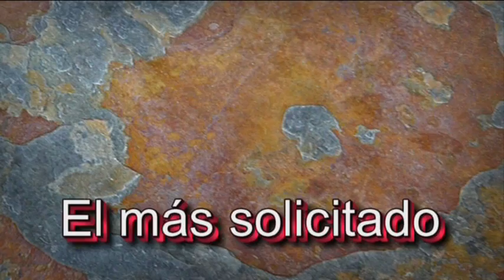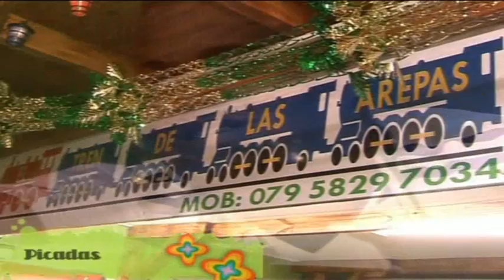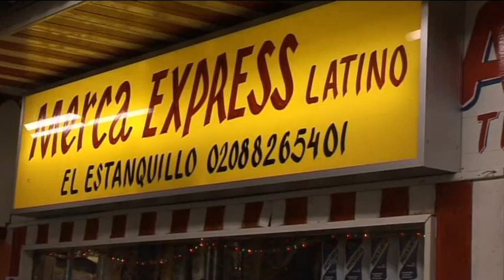En Contacto TV Magazine Segunda Parte Resumen 2008